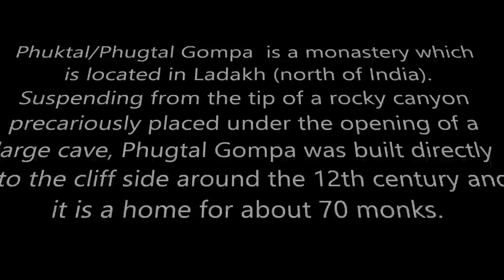Phuktal monastery - Buddhist Worship Place, India HD 2024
Phuktal/Phugtal Gompa  is a monastery which is located in Ladakh (north of India).
Suspending from the tip of a rocky canyon precariously placed under the opening of a large cave, Phugtal Gompa was built directly into the cliff side around the 12th century and it is a home for about 70 monks.